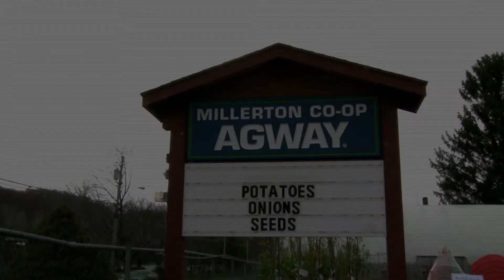MIllerton Agway Business Profile